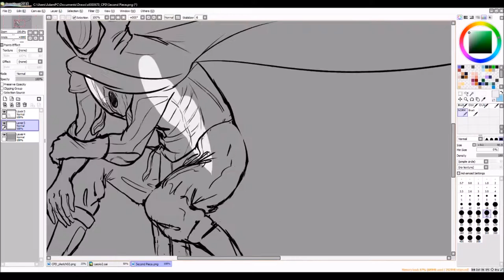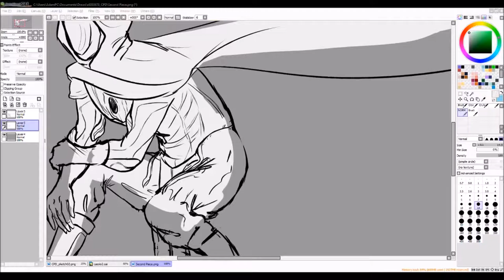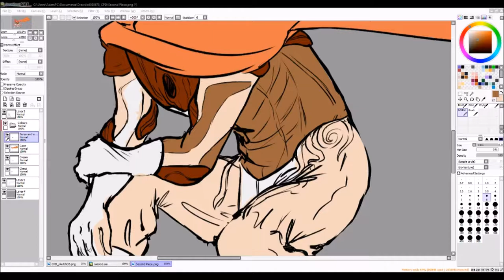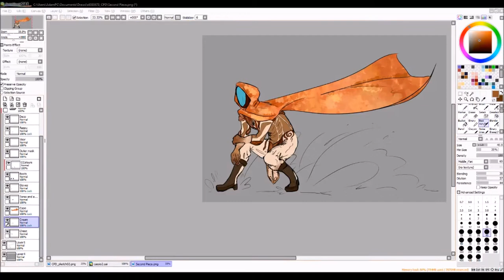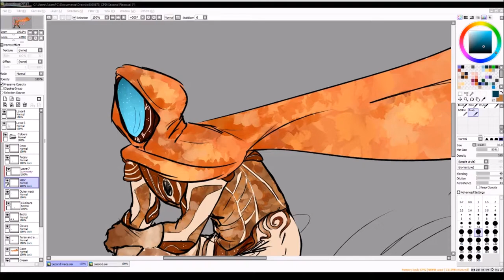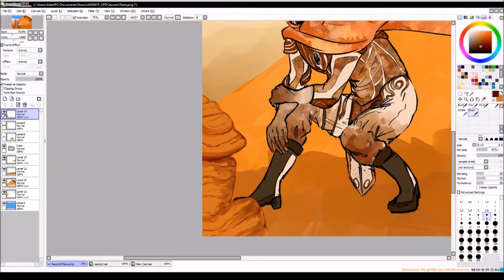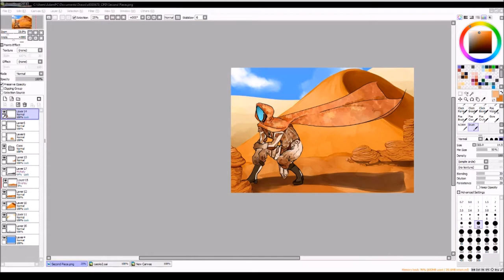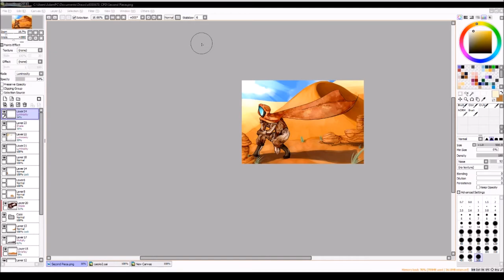Speedpaint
Home - Madeon
Suzy - Caravan Palace